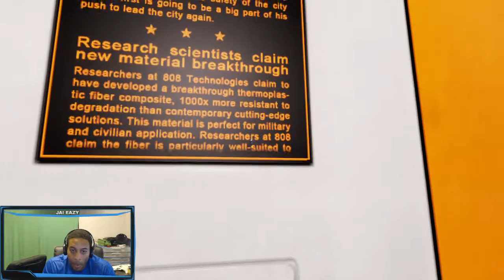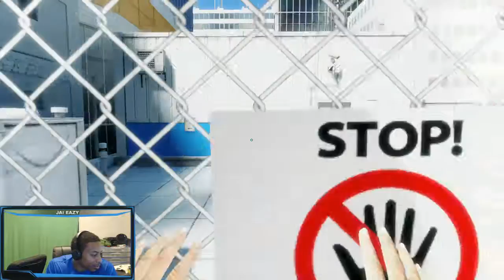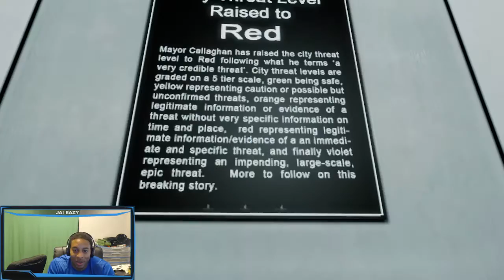Mirror's Edge - Playthrough / Walkthrough - Chapter 8 - Kate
In preparation for Mirror's Edge Catalyst we're playing through the original Mirror's Edge.

Chapter 8 - Effie Saves Kate from going to jail.

Mirror's Edge is an action-adventure platform video game developed by EA DICE and published by Electronic Arts. The game was announced on July 10, 2007, and was released for the Xbox 360 and PlayStation 3 in November 2008. A Microsoft Windows version was released on January 13, 2009. Mirror's Edge is powered by the Unreal Engine 3, with the addition of a new lighting solution, developed by Illuminate Labs in association with DICE.

Mirror's Edge is set in a quasi-futuristic dystopian society, in which a network of 'runners', including the main character, Faith, act as couriers to transmit messages while evading government surveillance. In the style of a three-dimensional platform game, the player guides Faith over rooftops, across walls, through ventilation shafts, and otherwise within urban environments, negotiating obstacles using movements inspired by parkour. The game has a brightly colored style and differs from most previous first-person perspective video games in allowing for a greater freedom of movement with regard to its 3D environment, allowing for a wider range of actions—such as sliding under barriers, tumbling, wall-running, and shimmying across ledges; in having no heads-up display; and in allowing a range of vision which incorporated the legs, arms, and torso of the character as frequently visible elements on-screen.

Mirror's Edge has received positive reviews, with the PC version garnering a Metacritic aggregated score of 81%. The game's uniqueness and its expansive environments have received praise, while criticism has centred on its weakness of plot, trial and error gameplay and short length. The game won the Annual Interactive Achievement Award for Adventure Game of the Year. A soundtrack featuring remixes of the final credits song "Still Alive" by Swedish singer Lisa Miskovsky was also released. A side-scroller mobile game, also titled Mirror's Edge, was released for iPad on April 1, 2010, and for the iPhone on September 2, 2010. A port of the game was released for Windows Phone on July 13, 2012, with an initial exclusivity period for owners of Nokia Lumia phones. A reboot, Mirror's Edge Catalyst, was officially announced at the Electronic Entertainment Expo 2013, scheduled to be released on June 7, 2016.